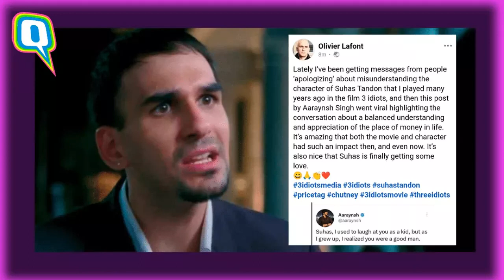BTS to release 'Take Two' for 10th anniversary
The K-pop superstars will drop “Take Two” on June 9.

BTS Sets New Single ‘Take Two’

As previously reported, the South Korea-formed phenomenon will celebrate their milestone with BTS 10th Anniversary FESTA. The annual event coincides with the date of the group’s debut (June 13, 2013), and will roll out from today, culminating in a grand finale June 17 in Seoul.BTS FESTA at Yeouido, in the South Korean capital, will be open to the public.Formed around Jin, Suga, J-Hope, RM, Jimin, V, and Jungkook, BTS made its first Billboard chart appearance in 2013, when “No More Dreams” debuted at No. 14 on World Digital Song Sales (before climbing to No. 2 seven years later). Since then, the group has broken numerous records, including the most Hot 100 No. 1 debuts among groups and the most top 10 debuts among groups. All seven members have now scored solo hits on the Billboard Hot 100.With BTS having tallied six Hot 100 No. 1s, and Jimin notching his first with “Like Crazy,” BTS joined the Beatles and the Supremes as the only groups with at least six leaders and at least one member having led the list solo.The hits have dropped around the globe. In the U.K., BTS has bagged five top 10 appearances on the national albums survey, including two No. 1s. The septet has also hit the top 10 on the Official U.K. Singles Chart on four occasions.

BTS Festa: K-pop group announces single Take Two ahead of 10th anniversary, BigHit Music says 'all members participated'

Earlier, BTS officially announced the start of this year’s BTS Festa. On Weverse, BTS shared a colourful timeline, in a board game format, for this year’s events. The celebrations begin on May 31 and new content will release on June 2-3 and June 7-13. BTS has also planned events for June 14, June 16 and June 17. Every year, BTS commemorates the occasion by releasing new content as well as surprises for their fans.

To kick off the ARMY-favorite event this year, Big Hit Music has just announced the release of "Take Two", a digital single celebrating BTS's 10th debut anniversary.

BANDWAGON TV

To celebrate the milestone, the global popstars will be holding their annual FESTA. With the 13th of June as their anniversary date, the 'Yet To Come' singers have prepared a series of surprises to count down to their birthday.

BTS Announces 2023 Festa For 10th Anniversary With Exciting Schedule

To get things started, BTS has shared a colorful timeline for this year’s event that outlines exactly when they’ll be releasing new content for their 10th anniversary. The mysterious board game-inspired schedule also includes some hints as to what surprises may be in store for fans on each day.